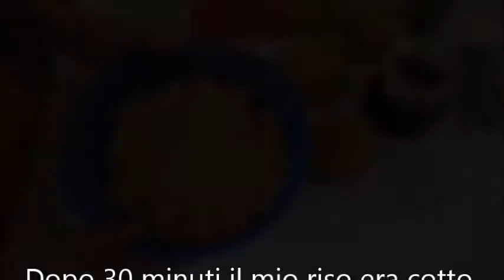Insalatona di riso integrale (vegan-senza glutine)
Un piatto completo, fresco, per l'estate (ma non solo).
Potete farne tanta e congelarla in vaschette da portare al mare come pasto completo.
Consiglio di procedere la sera prima della cottura del riso con un ammollo di 10-12 ore. L'ammollo non solo abbrevierà i tempi di cottura, ma come per i legumi abbasserà il livello di acido fitico del cereale.